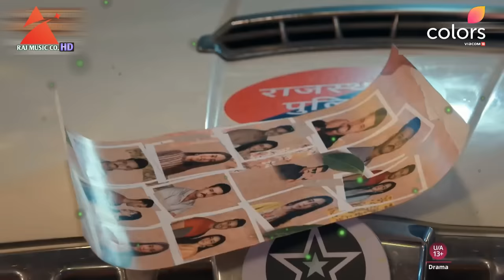Mera Balam Thanedar / Official Video / Serial Title Full Song 2024 / Veer & Bulbul Love Story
Mere Balam Thanedar / Veer & Bulbul / New Serial Title Video Song 2024 / Colors Tv

Song - Mera Balam Thanedar

Music Lebel - Raj Chouhan Music Serial

Serial Telecast on Colors Tv

Raj Chouhan + Yk Digital Media Network

production house by - Shashi Sumit